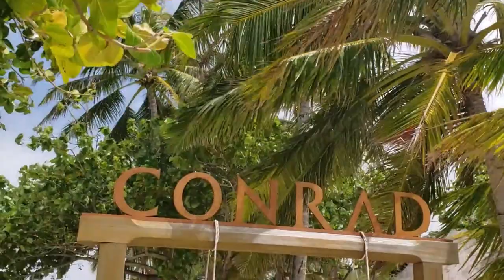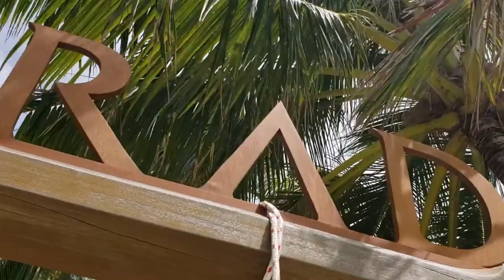Walking the Paths of Rangali Island, Home to the Luxurious Conrad Maldives Rangali Island Resort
Experience a perfect balance of relaxation and adventure on Rangali Island - home to the luxurious Conrad Maldives Rangali Island Resort. Discover the island's natural beauty and immerse yourself in its breathtaking scenery as you explore charming walking paths and scenic vistas that offer a glimpse of the tropical paradise's unique flora. Indulge in luxury and connect with nature in perfect harmony at this ultimate island escape.